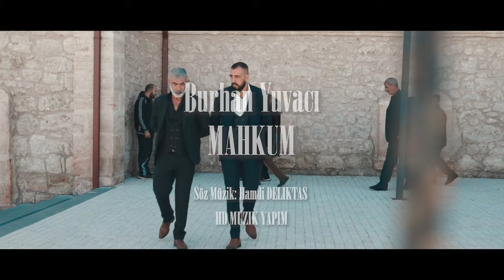Burhan Yuvacı - MAHKUM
HD Müzik Yapım
Aranje & Mix : Hamdi Deliktaş
Yönetmen: Kerim çelik
Şiir: Galip KUVVETLİ